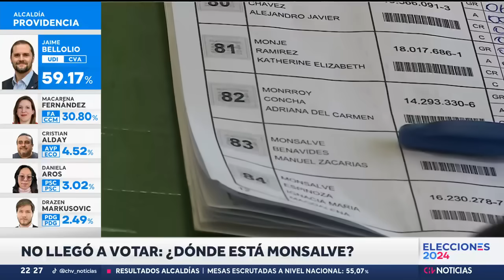¿ESTÁ EN VIÑA? Siguen dudas sobre paradero de Manuel Monsalve. No fue a votar en Los Álamos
Siguen las dudas sobre el actual paradero de Manuel Monsalve, en medio de la investigación por denuncia de violación, la cual se tomó la agenda durante los días de las elecciones.